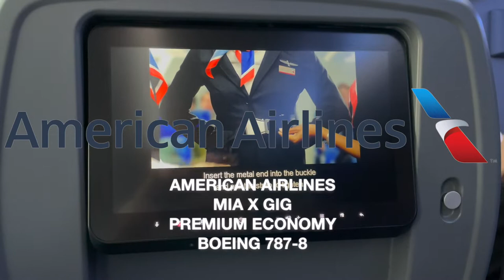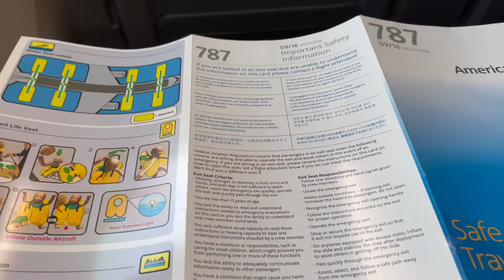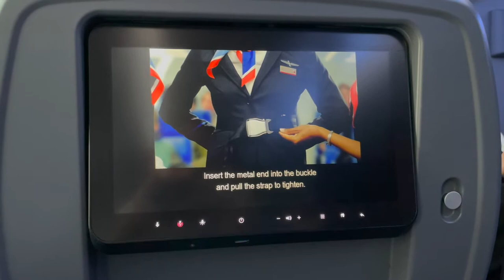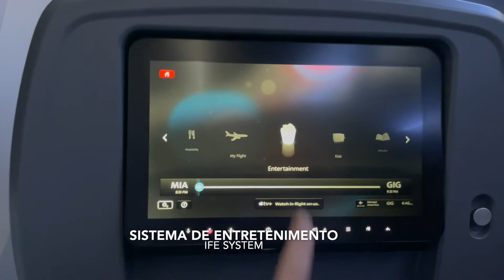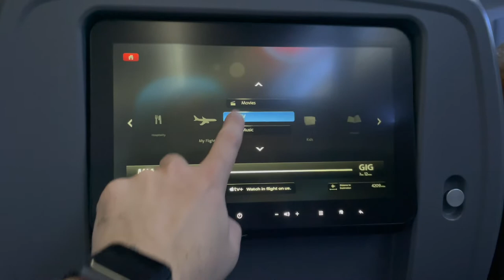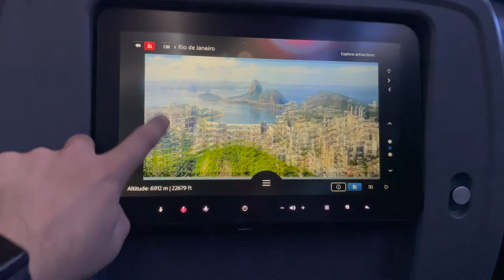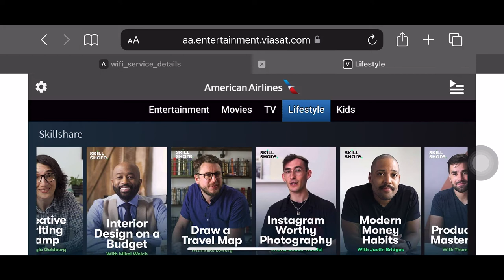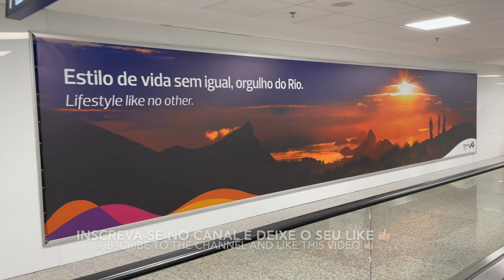TRIP REPORT | American Airlines - Boeing 787-8 - Miami (MIA) to Rio - Galeão (GIG) | Premium Economy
🇺🇸 - Hey guys,

On this trip report we will fly with American Airlines from Miami (MIA) to Rio de Janeiro - Galeão (GIG) on board the Boeing 787-8 on the Premium Economy cabin. Have you traveled with American on this route before?

🇧🇷 - Olá pessoal,

No Trip Report de hoje vamos voar com a American Airlines de Miami (MIA) para o Rio de Janeiro - Galeão (GIG) na cabine Premium Economy do Boeing 787-8. Você já voou com a American? Conta pra gente nos comentários como foi a sua experiência!

AIRLINE: AMERICAN AIRLINES
AIRCRAFT: BOEING 787-8
AIRCRAFT REGISTRATION: N870AX
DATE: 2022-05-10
FLIGHT/VOO: AA 905
TARIFA/ AIRFARE: 38.500 MILHAS AADVANTAGE (BOS X DCA X MIA X GIG) + Taxas.
MUSIC: A Picture of Time - dvine / Menta - Timothy Infinite

Follow BR Trip Report on Instagram and TikTok to catch up on all my travels on real time: @brtripreport